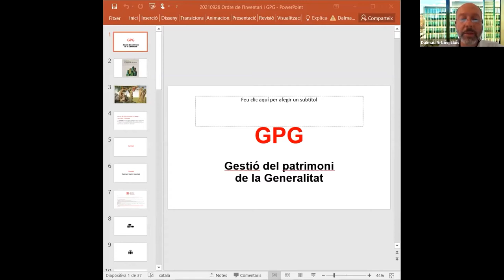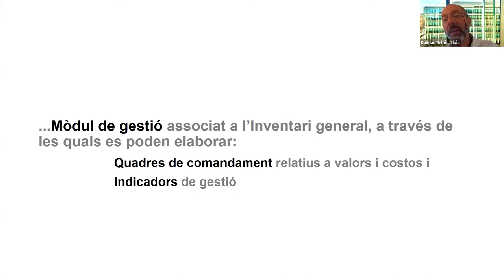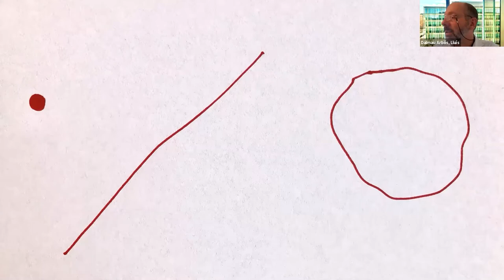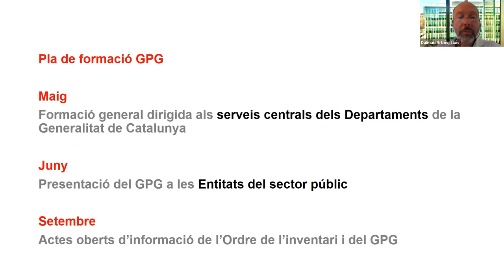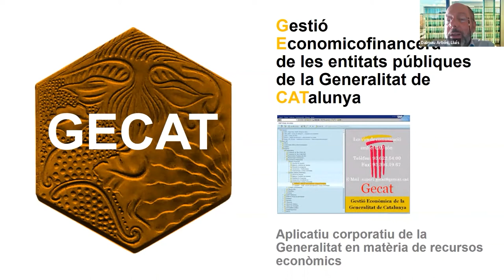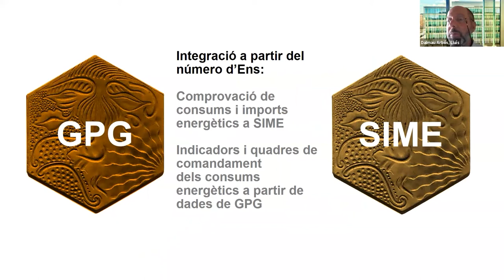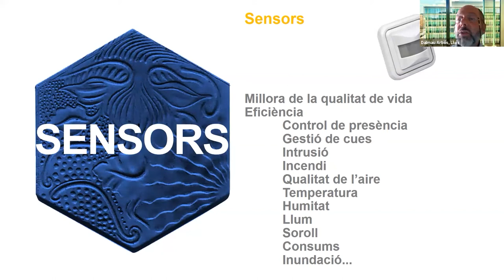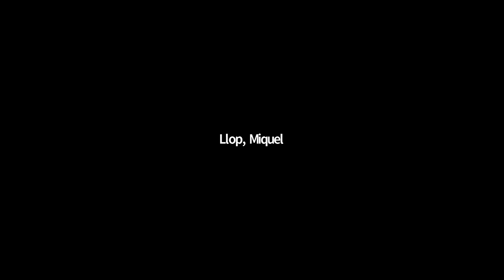Jornada: Ordre de l'Inventari i Gestió del Patrimoni de la Generalitat (GPG) (28 i 30/09/2021)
PRESENTACIÓ
El 22 de desembre de 2020 es va publicat al DOGC l'Ordre de l'Inventari general del patrimoni de la Generalitat de Catalunya, que assenyala GPG (Gestió de Patrimoni de la Generalitat) com l'aplicació corporativa per a la gestió del patrimoni de la Generalitat de Catalunya i les seves entitats del sector públic.

Aquesta activitat formativa s'emmarca en la necessitat de difondre el contingut de l'Ordre i de mostrar l'eina corporativa.

OBJECTIUS
Compartir una visió general del patrimoni de la Generalitat de Catalunya.
Tenir coneixement de cadascuna de les seccions principals de l'inventari general del patrimoni.

Conèixer GPG com a eina digital operativa i estratègica per a la gestió del patrimoni.

PROGRAMA
28 de setembre
1. Ordre de l'Inventari
2. GPG, aplicació corporativa per a la gestió del patrimoni de la Generalitat de Catalunya

30 de setembre
3. Ecosistema digital vinculat al patrimoni
4. Efectes de l'Ordre de l'Inventari als departaments de la Generalitat i a les entitats del sector públic

PROFESSORAT
Lluís Dalmau i Arbós, cap de l'Àrea d'Implementació de les Tècniques de Gestió d'Immobles i Serveis Vinculats. Direcció General del Patrimoni